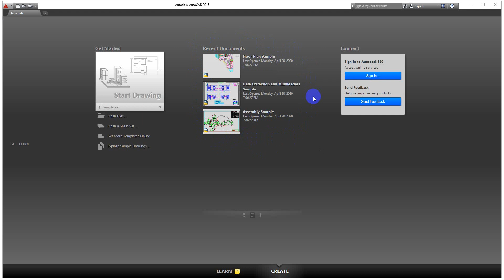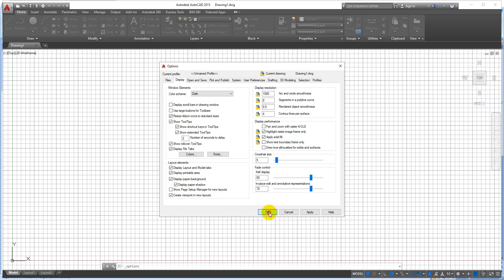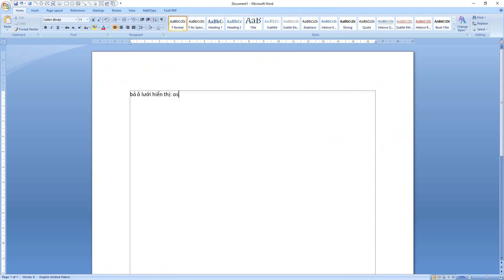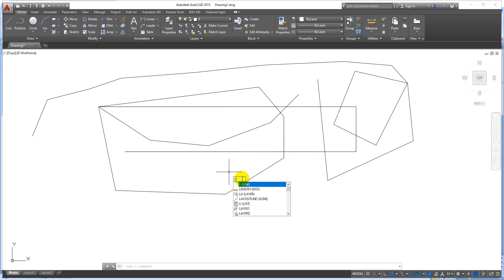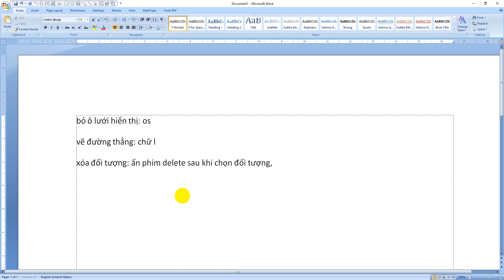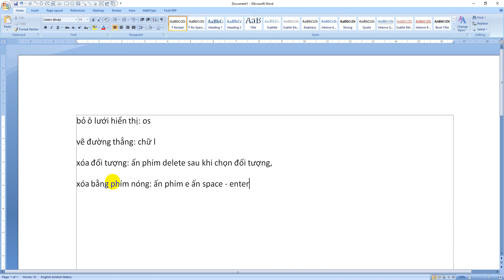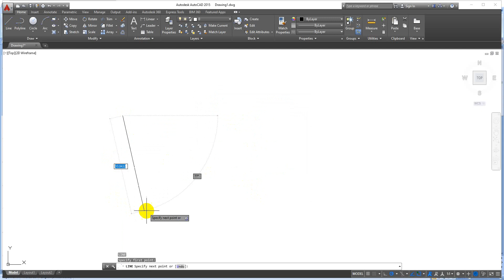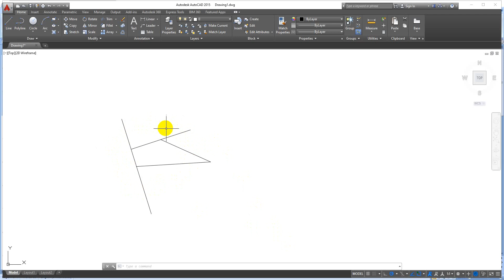Vẽ đường thẳng trong CAD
Làm quen phần mềm AutoCad, chỉnh định nền, tùy chỉnh chức năng bắt điểm, các vẽ đường thẳng